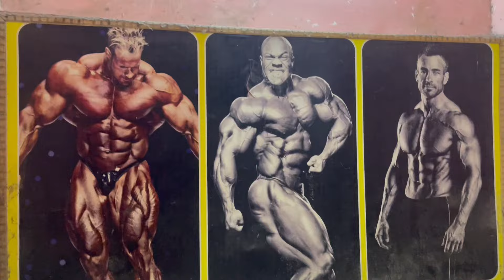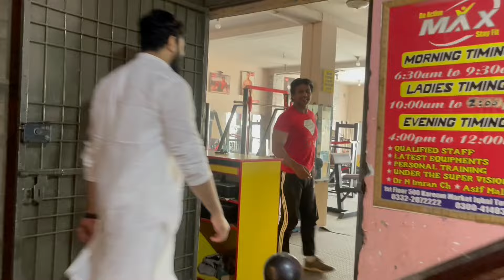Fitness Tips for Beginners and Young Youth | Best Tips From M Asif Fitness Expert 💪🏼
This is the Best Video for the Fitness Lovers and for the young youth.